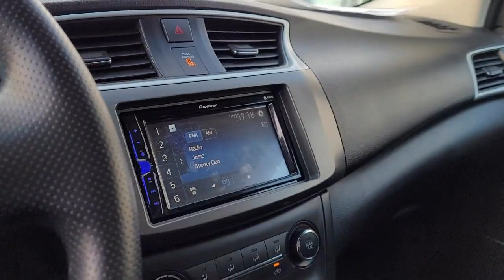2018 Nissan Sentra Roseville Sacramento Rocklin Folsom El Dorado Hills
2018 Nissan Sentra Stock Number: JY325587T Vin:3N1AB7AP8JY325587.